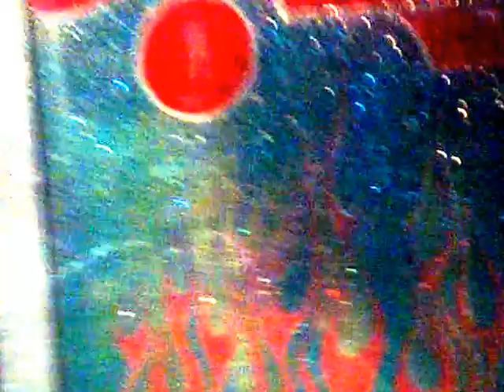OLD SCHOOL flake's ...... splash back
flake's on glass my first one.   glass is from a old door I had, setting in a man cave.